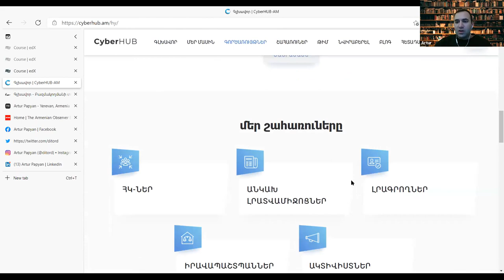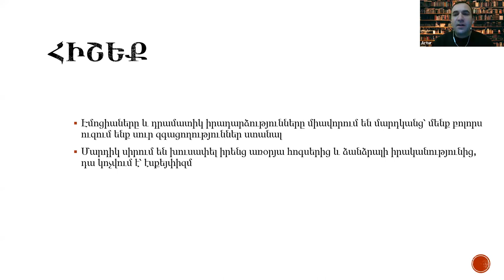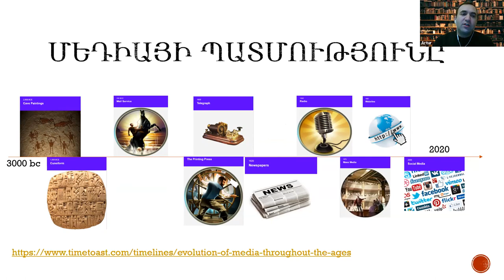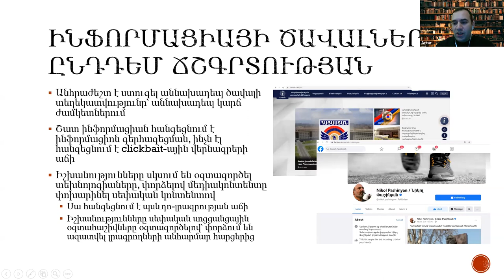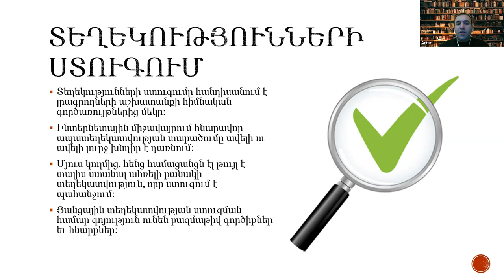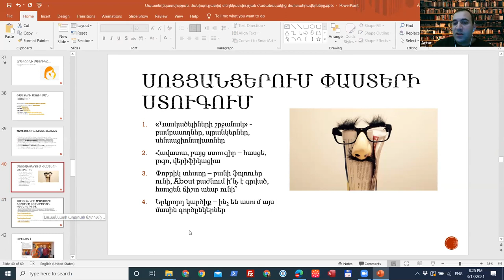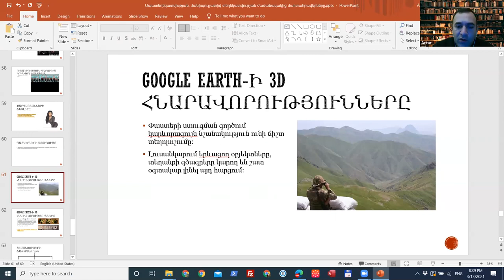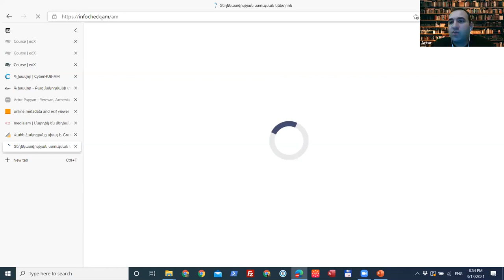Մեդիագրագիտություն. արշավ արդի լրատվական մանիպուլյացիաների դեմ. Արթուր Պապյան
«Ապատեղեկատվության վերլուծություն և փորձագիտական կարողությունների զարգացում» ծրագրի շրջանակում 2021 թ. մարտի 13-ին Բազմակողմանի տեղեկատվության ինստիտուտի տնօրեն Արթուր Պապյանը դասընթացի մասնակիցներին ծանոթացրեց մեդիա ոլորտում մանիպուլյացիաների եղանակներին և դրանք տարբերելու և մանիպուլյացիաներից խուսափելու մեթոդներին։